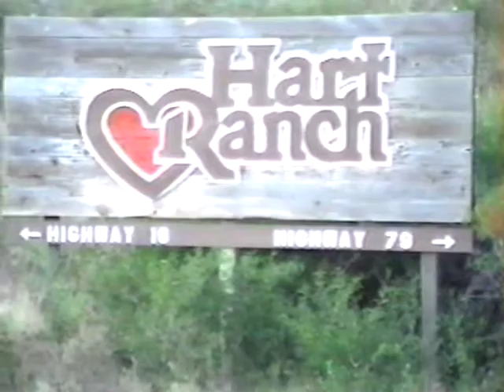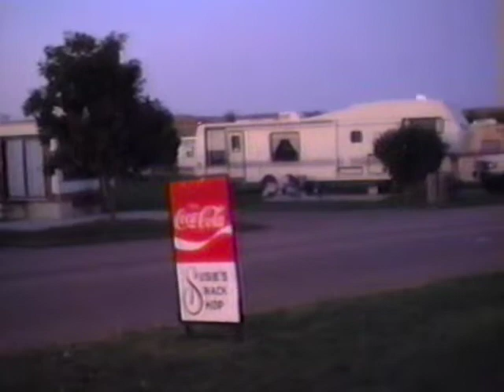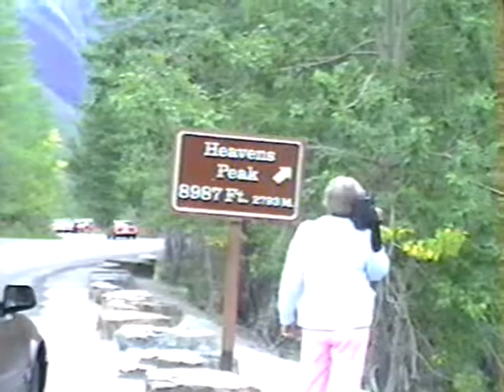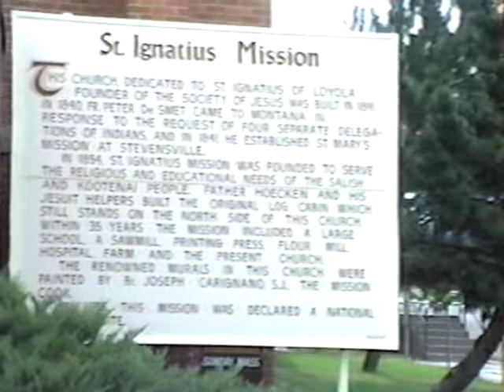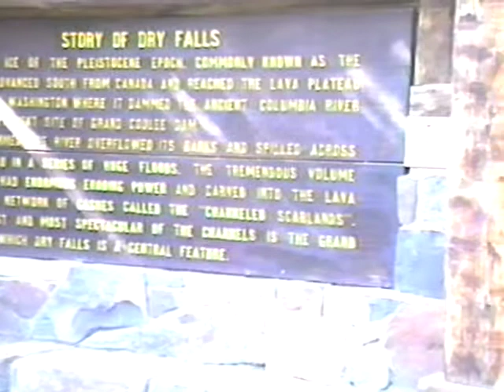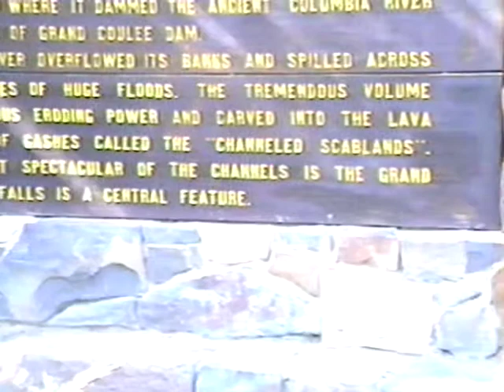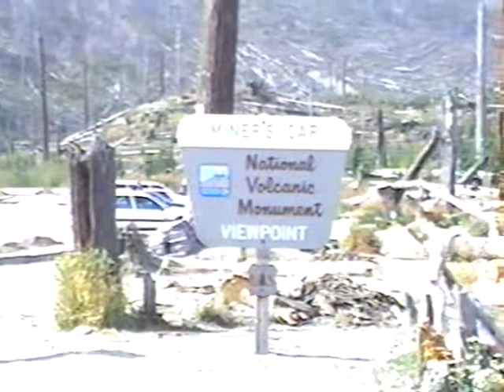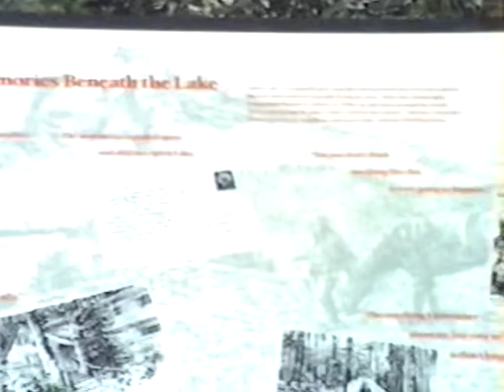Trip out west 1999 (VHS)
Arnold & Evelyn, Dick & Bea, Ed & Ginny, and Emmett and Emma